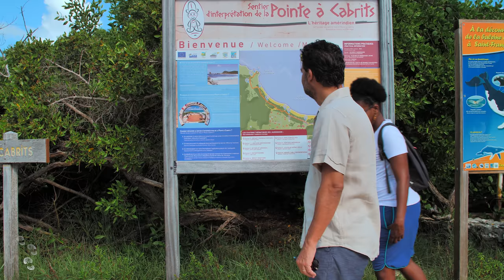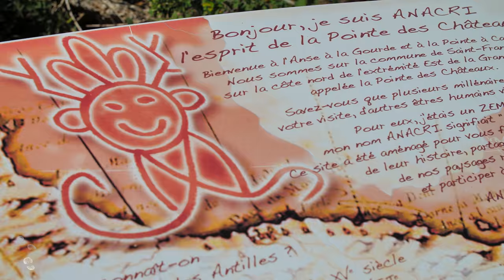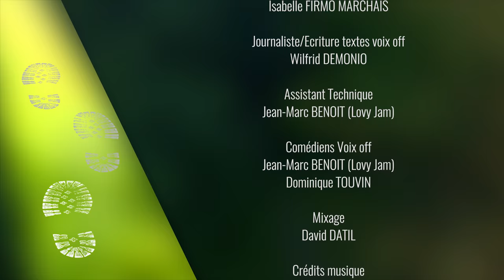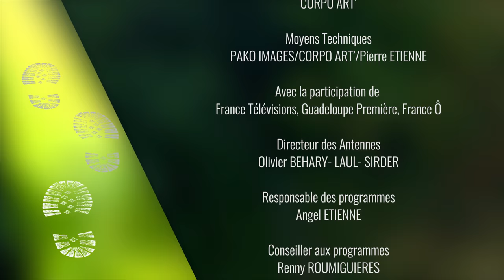Sur les pas de Laurent Bernier à la Pointe à Cabrits, Saint-Francois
CE PROGRAMME EST FINANCE PAR: L’AGENCE DE SANTÉ DE GUADELOUPE SAINT-MARTIN ET SAINT-BARTHÉLÉMY, LE DÉPARTEMENT DE LA GUADELOUPE, LA COMMUNAUTÉ D’AGGLOMÉRATION LA RIVIÉRA DU LEVANT et LA COMPAGNIE EXPRESS DES ILES

Chef Monteur Pascal THEOPHILE,  Réalisation Sarah DEMONIO

Co-producteurs Isabelle FIRMO MARCHAIS et Wilfrid DEMONIO

EQUIPE DE PRODUCTION: Pascal THEOPHILE, Ludovic SADJAN, Véronique DELORT, Jean-Marc BENOIT (Lovy Jam)

Dimitri LARGITTE, Stagiaire Option Image (Lycée de Pointe-Noire) Dannick NARCISSE, Comédiens Voix off Jean-Marc BENOIT (Lovy Jam)

Dominique TOUVIN, Mixage David DATIL, Crédits musique Manhé – Souvenirs D’été

  © CORPO ART’/ COMM’UNE IDEE – Décembre 2017